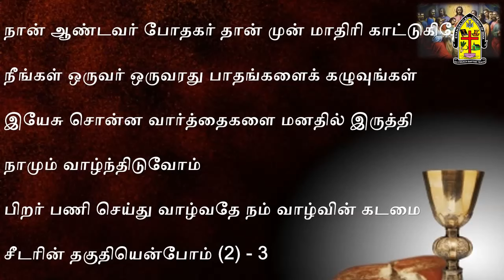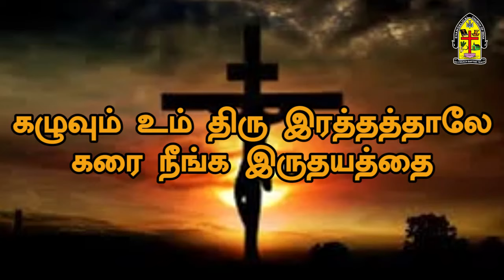Maunday Thursday | பரிசுத்த வாரம் | ECI Church | Gummidipoondi | 2020